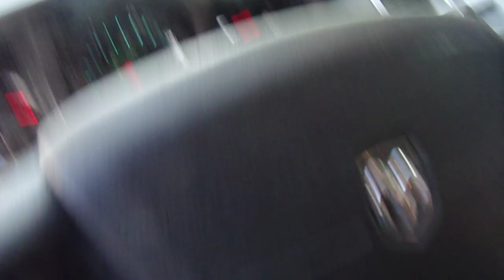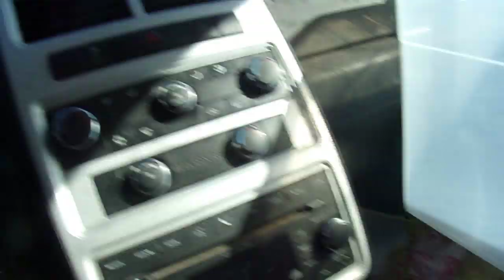i am going to get the mail saturday